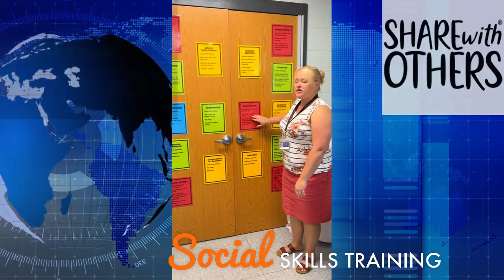E5 What's Happening 2024